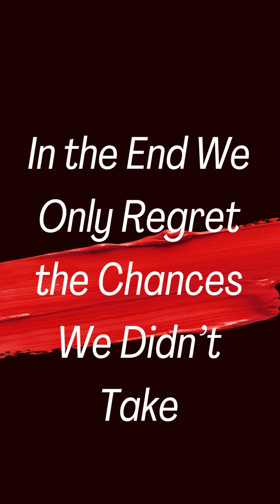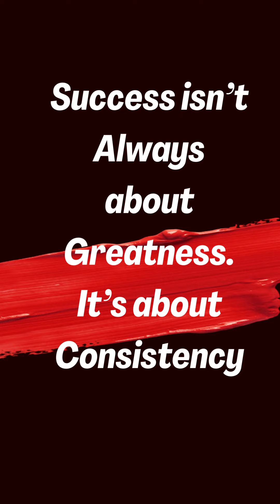Great Things Never Come From Comfort Zones#quotes